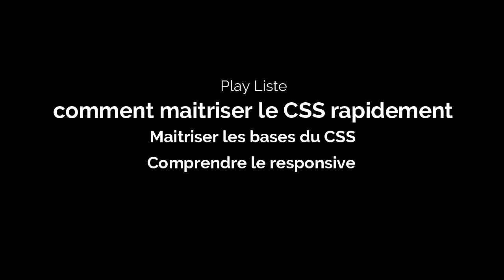Comment maîtriser le CSS rapidement | Introduction